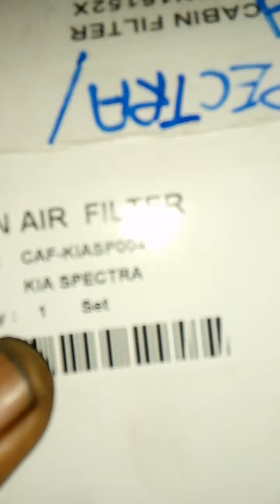Cabin Filter Kia Spectra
Tentang penapis cooling cool,,cerita secara ringkas kedudukan filter,,kebiasaan untuk kia spectra tiada filter walaupun sudah ada di pasaran dan jalan untuk memasukkan sudah tersedia..semoga memberi manfaat..